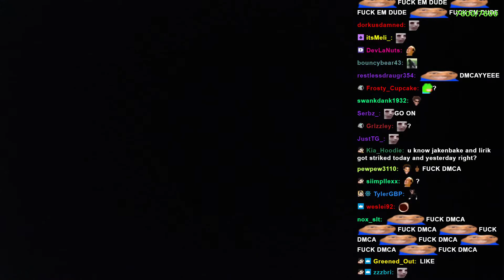Pokes take on DMCA